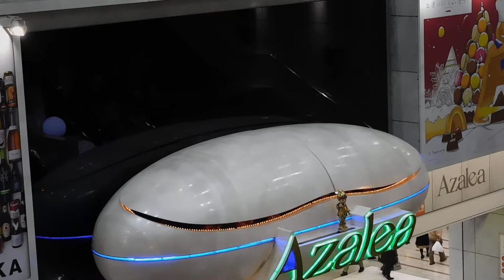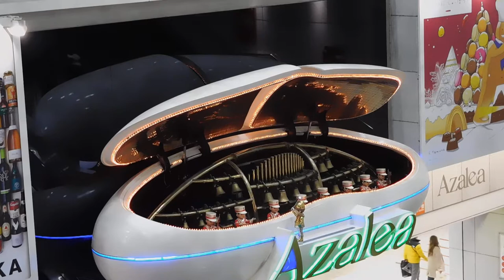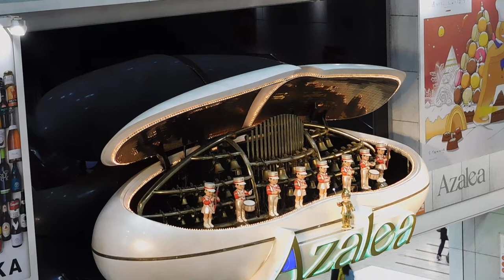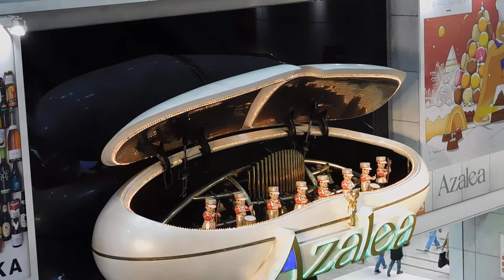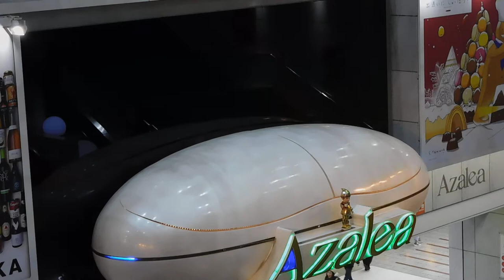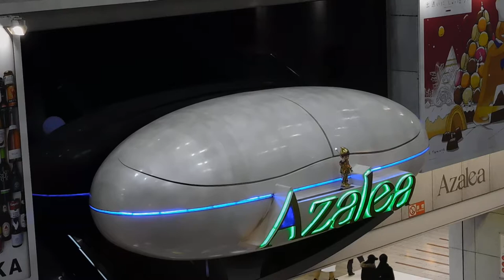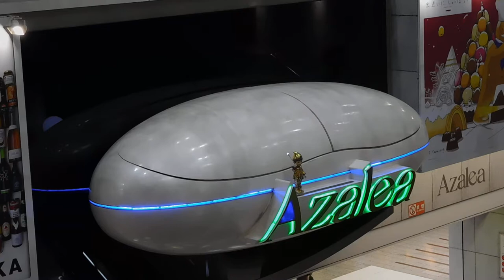アゼリア川崎20190102からくり時計DSCN3812